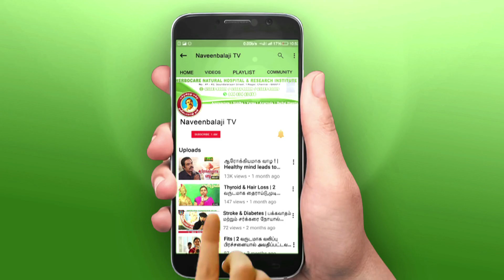Obesity | உடல் பருமன் ,வெரிகோஸ் வெயின் பிரச்சனையால் அவதிப்பட்டவர் 1 மாத சிகிச்சைக்கு பின்